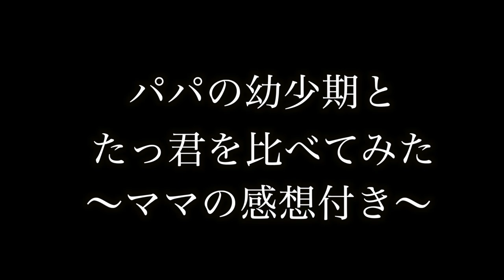パパの幼少期と自分の赤ちゃんを比べた結果w